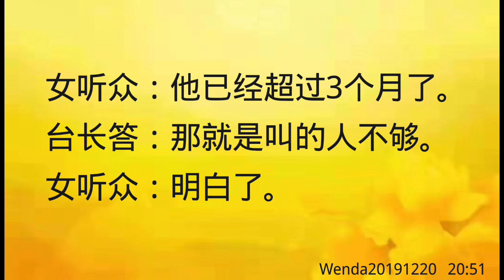卢台长开示：改名升文后总是梦到老名字，说明新名字灵动性不够Wenda20191220 20:51